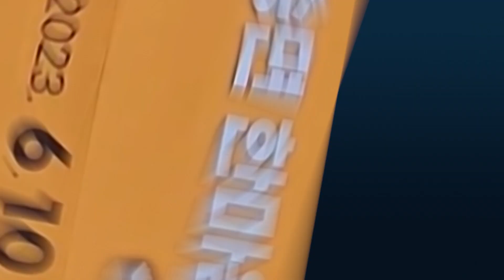매송면 한마음 효 큰잔치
영상크리에이터 - 라윤경
2023년 6월10일 화성시 매송면 체육공원에서 한마음 효 큰잔치가 열렸다.
효 잔치 이름에 걸맞게 화성시의 자원봉사 단체인 ‘화사랑’과 지역 주민을 비롯하여 연예인들까지 함께 한 자리로 약, 800여명이 모였다.
화성시는 예로 부터 정조의 효사상이 깃든 고장인 만큼,
효 문화를 다시 한번 일깨우는 소중한 효 행사들이 곳곳에서 펼쳐지고 있다.
행사 당일 많은 비 예보가 있어 걱정했는데, 하늘도 효심에 감명을 받으셨는지
맑은 날씨로 행사를 잘 치를 수 있어서 행복했다.
이 모든 것은 한마음으로 함께 준비한 매송면 식구들과 어르신을 공경하는 화성시 주민들의 마음이 모여서인것 같다.
어르신들의 편안하고 건강한 노년을 위해 함께 노력하면, 화성은 대대손손 살고 싶은 고장이 될 것 같다.
화성은 나의 뿌리이며 나의 미래인 '효의 고장' 이다.

※ 이 영상은 영상 크리에이터가 직접 제작한 내용으로 화성시미디어센터의 입장과 다를 수 있으며 지역미디어센터 활성화 지원사업으로 경기도, 경기콘텐츠진흥원, 화성시, 화성시미디어센터의 지원으로 제작되었습니다.